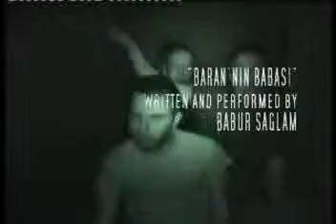Musluğu Açtım Tıpasını Taktım